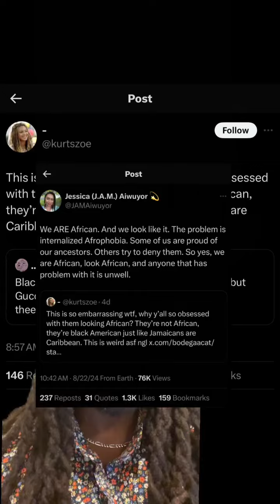K3mistry News Brief 📰: “The Tired Anti-Africa Talking Points”